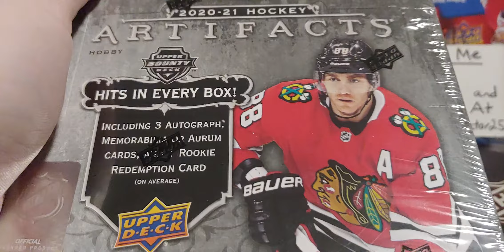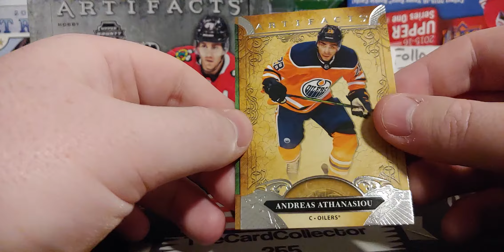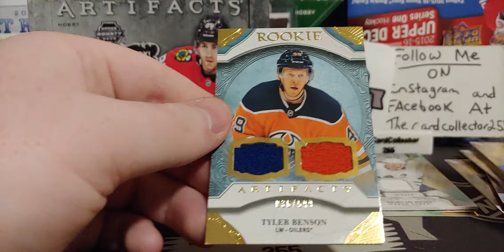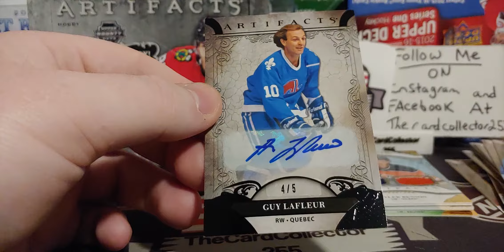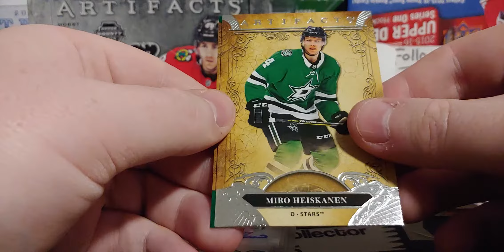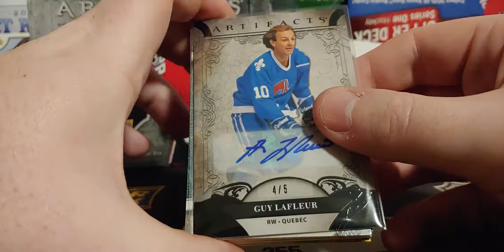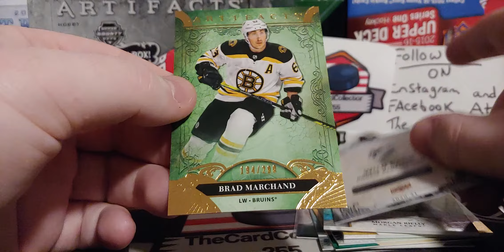Beautiful Hit Opening 2020-21 Upperdeck Artifact hobby hockey card box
TheCardCollector255
      Box 374
   Redcliff alberta